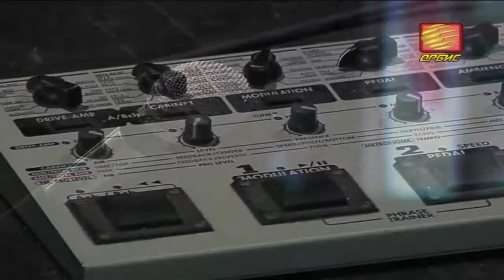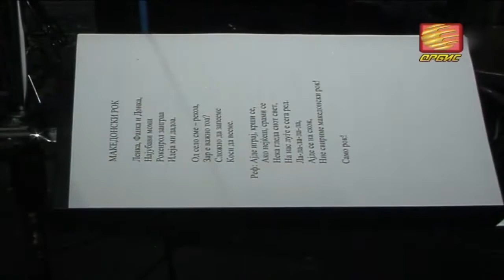40 god madrigali 21 08 2013 1